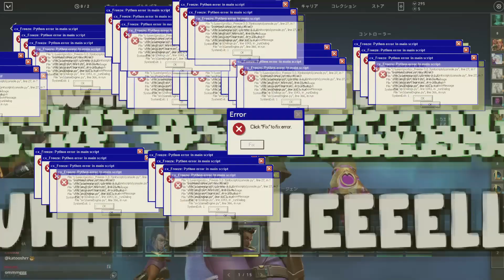VALORANT STREAM HIGHLIGHTS #2 - Gameplay wie ihr es noch nie gesehen habt! Kappa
Eine kleine Zusammenfassung aus den Streams der letzten Monate... :')

K-391 - Escape (Vexento Remix) [NSC Release]

The Chainsmokers, ILLENIUM - Takeaway ft. Lennon Stella (KLYMVX Remix)